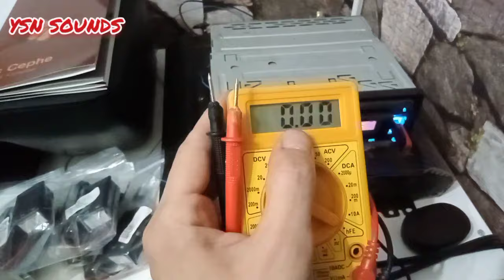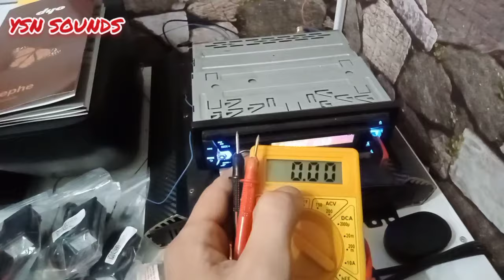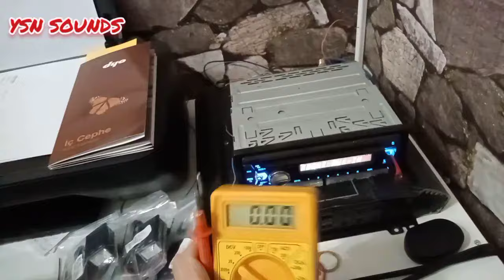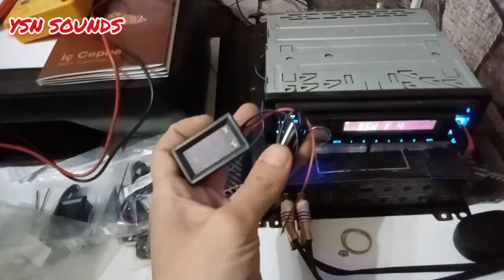Sesi Açınca Teyp Neden Kapanır, Sesi açınca Amfi Neden Kapanır, Araç Çalışmazken Teyp Neden Kapanır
Sesi Açınca Teyp Neden Kapanır, Sesi açınca Amfi Neden Kapanır, Araç Çalışmazken Teyp Neden Kapanır,Teybin Sesini Açınca Neden Kapanır,Teybin Sesini Açınca Teyp Kapanmasının Sebebi Nedir,Sesi Çok Açınca Teyp Kapanıyorsa Ne Yapılır